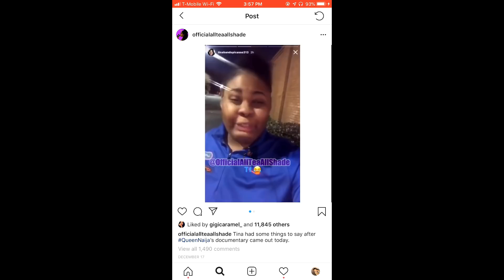CLARENCE IS CONTROLLING QUEEN??? My Opinions